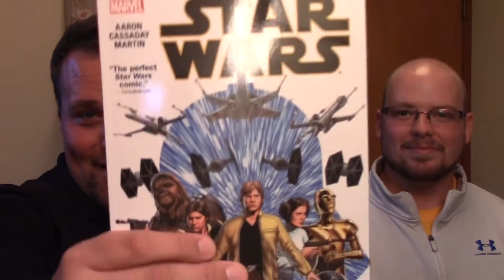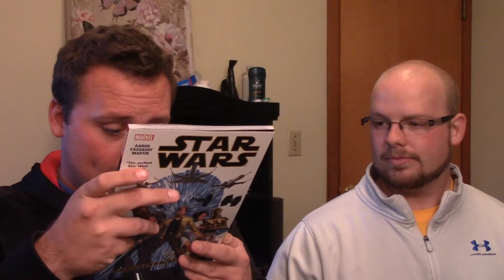Wii U Haul!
Adam's joined by Croteau to show off the goods from his latest shopping spree! Sweet loot from from Nintendo Wii U, Doctor Who, Marvel Comics and Star Wars!

I'm Adam Rowe and I'm playing games so it's Rowe Playing Games! At least that's the name of my show. :P I play video games and act like a goober with my best friends! Also tune in for skits, Vines and unboxings!